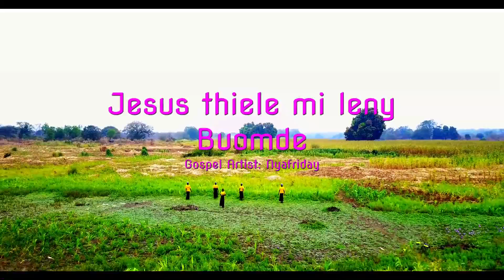new nuer gospel nyafriday kothde thiele mi leny buomde official video